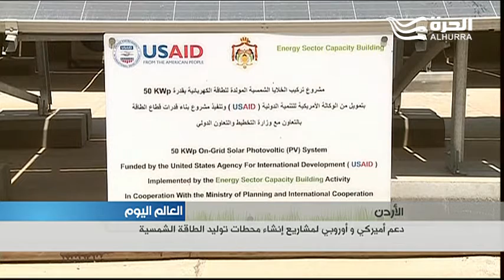"نحو مدينة خضراء" مشروع جديد للطاقة الشمسية في الاردن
نشرة أخبار العالم اليوم  - قناة الحرة